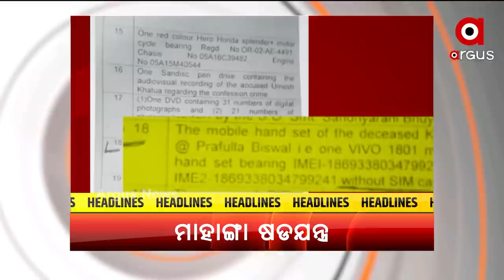Headlines 7 PM | 7th September 2021 | Argus News